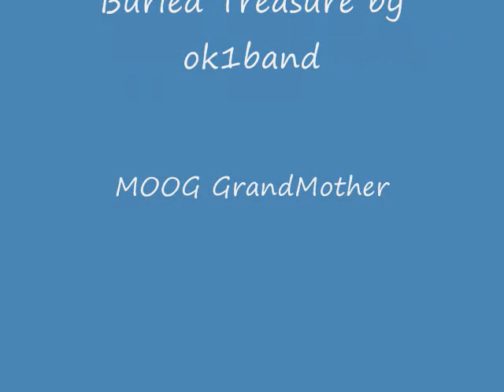Buried Treasure by ok1band MOOG Grand Mother Kronos X Reason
Buried Treasure  by ok1band MOOG  Grand Mother Reason